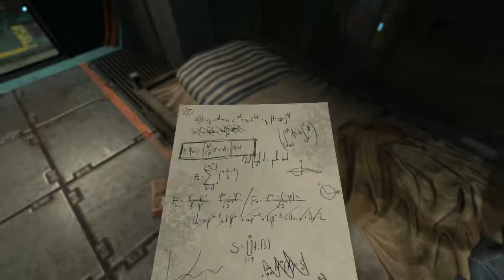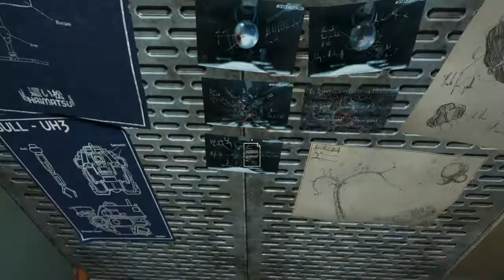Let's Play Soma: The Damp Descent - Part 25: Revenge of the Metroid Prime Door.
This is what I get for making fun of loading doors.